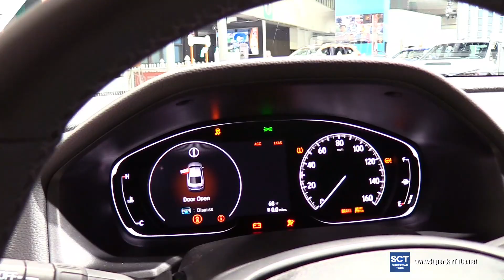2019 Honda Accord Touring - Exterior and Interior Walkaround - 2018 LA Auto Show